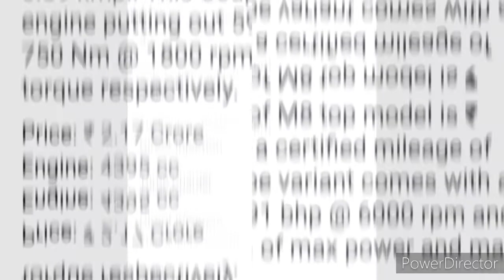Bmw m8 coupe imaged review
The BMWM8 is the high performance version of the BMW 8 Series (G15) marketed under the BMW M sub-brand. Introduced in June 2019, the M8 was initially produced in the 2-door convertible (F91 model code) and 2-door coupe (F92 model code) body styles. A 4-door sedan (F93 model code, marketed as 'Gran Coupe') body style was added to the lineup in October 2019. The M8 is powered by the BMW S63 twin-turbocharged V8 engine shared with the BMW M5 (F90). BMW revived the 8 Series nameplate by introducing the M8 GTE racecar (a first by BMW, as the brand usually introduces the production version first), which replaced the M6 GTLM at the end of the 2017 season of the IMSA WeatherTech SportsCar Championship, leading to speculation about a production equivalent to the racing car. At the 2018 Geneva Motor Show, BMW introduced the M8 Gran Coupé Concept, which previewed a high performance four-door variant of the Concept 8 Series introduced alongside the M8 GTE at the 2017 Frankfurt Motor Show.

Petrol: 4395 cc, V8, Twin-Turbo, DOHC, BMW S63 B44T4 engine, 600 HP Power, 750 Nm Torque, 0-100 kmph in 3.3 Seconds, 250 kmph Top speed (Limited), 305 kmph Top speed (M Driver's package), 6 kmpl Average, 68 litre Fuel tank, ZF 8HP76 8-speed M-Steptronic Sport Automatic transmission with 3-stage Drivelogic, 1955 kg Kerb weight

Bmw m8 coupe review